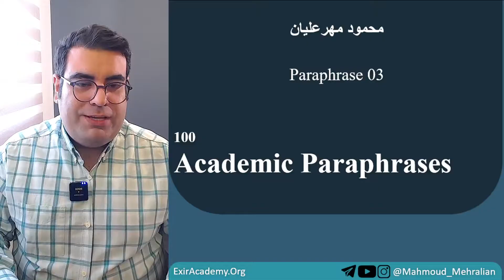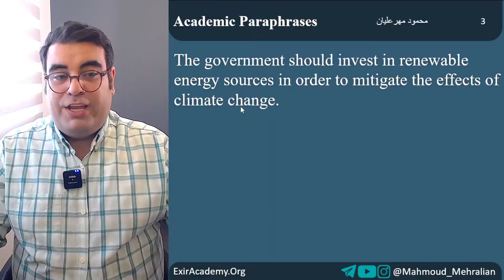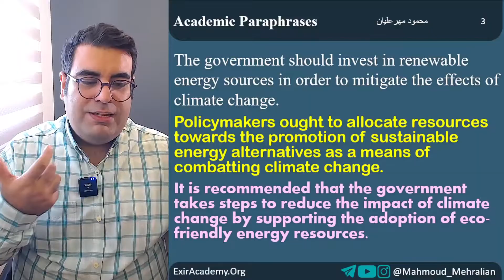آموزش پارافریز در رایتینگ آیلتس | IELTS Paraphrase 03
برای اولین بار هست که این شیوه آموزش پارافریز داره اجرا میشه. تو این ویدیوی آموزشی، انواع روش‌های پارافریز (paraphrase) در رایتینگ آیلتس رو آموزش دادم. اما چطوری؟ اینطوری که من برای شما چندتا جمله آکادمیک جوندار پیدا کردم و دوتا پارافریز رو ببا هم بررسی میکنیم.
میدونید که آموزش آیلتس بدون آموزش پارافریز به چه ماند؟ مثل زنبور بی عسل!
خیلی سریع بگم: پارافریز یعنی همون "به عبارت دیگر" هست. استفاده از مترادف ها و عوض کردن ساختارهای گرامری برای رسوندن همون پیام اما به عبارتی دیگر.
این ویدیو برای تقویت مهارت نوشتن انگلیسی و بهبود رایتینگ آیلتس (IELTS Writing) مناسبه.
میدونید که همیشه اولین کاری که در رایتینگ باید انجام بدید پرفریز کردن هست. تو لیسنینگ آیلتس و ریدینگ هم همینطور! یعنی سوالایی که بهتون میدن دقیقا پارافریز شده متنیه که تو متن اصلی میبینید.

ویدیوی گرامر پیشرفته که دقیقا انگار راست کار همین پارافریز هست که تو ویدیوها هم هی میگم! راستی این درس دهم هست، شما از پلی لیست بقیه ویدیوها رو هم ببین!

راستی میدونستی من کتاب وکب فور آیلتس Vocabulary for IELTS رو دوتاشم درس دادم؟!